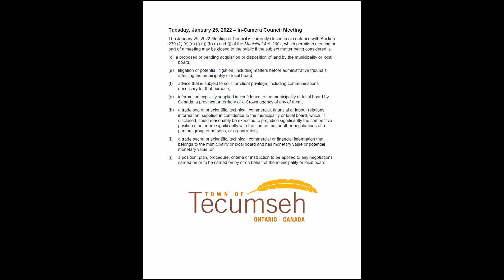Town of Tecumseh